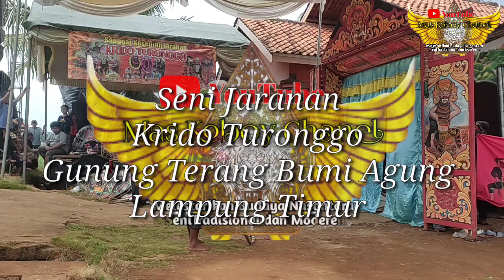Jaranan Pegon Jagoan Krido Turonggo Bukit Tinggi Gelagah